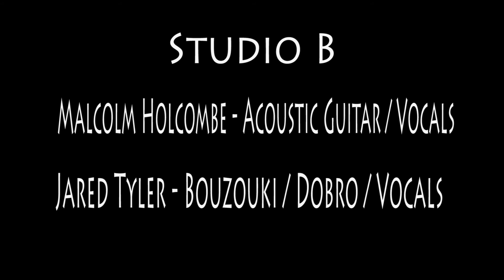Malcolm Holcombe: interview after "Sweet Georgia"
The interview with Malcolm Holcombe after he performed 'Sweet Georgia' live in StudioB on February 19th, 2016.